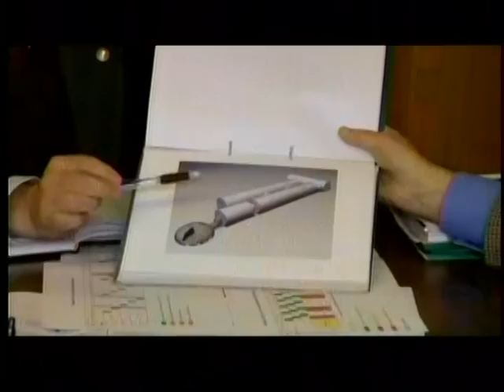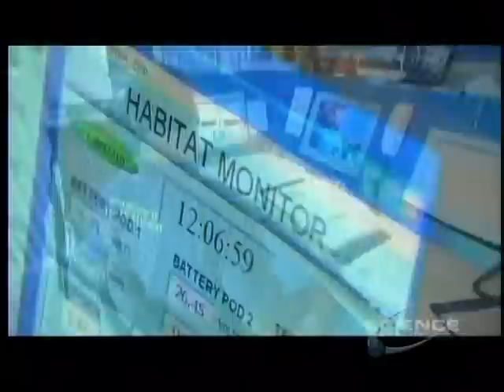5of5-Mars Rising-Part04-The Human Factor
Choosing the crew for the first mission to Mars could prove to be the most important casting call ever undertaken. Can humans endure the psychological extremes of a mission more than two years long? From determining whether a mixed-gender crew is feasible to testing team compatibility, this episode will examine the mental demands of the mission and introduce some of the candidates who could be the first humans to travel to Mars.